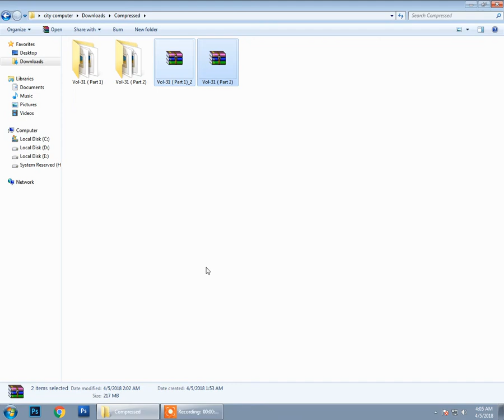How to Extract Download Psd files ...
Hey ! i made this small video bcz some of my friends they were having trouble with Extracting files please watch this video and follow the Video or Instructions to Extract files ..